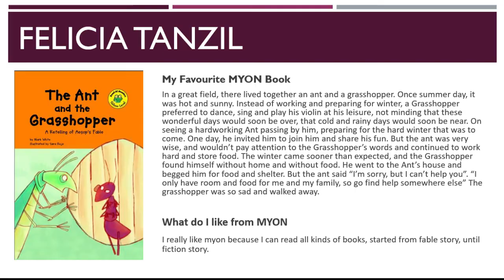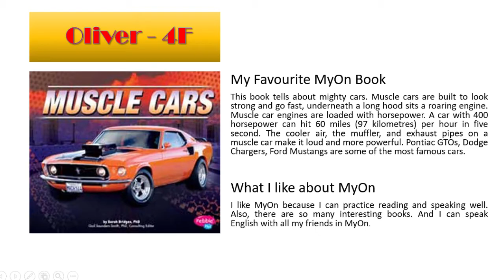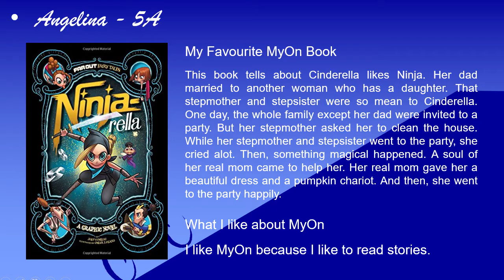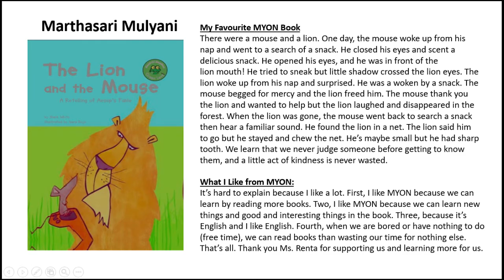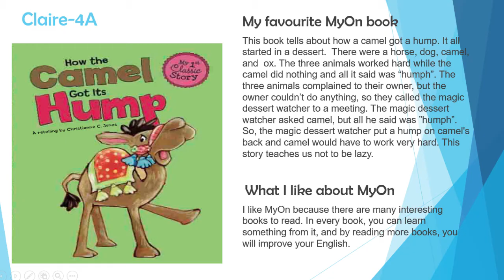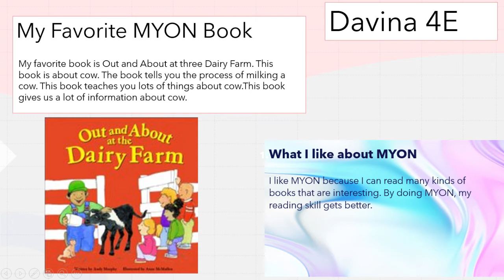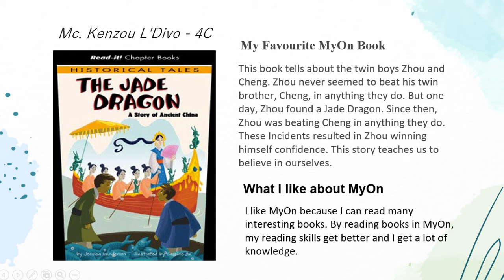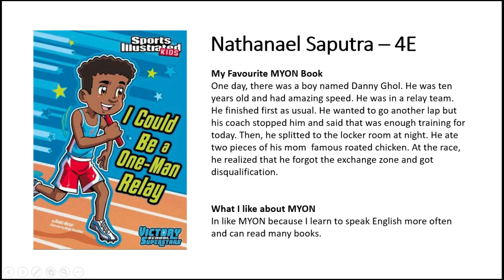Favourite MYON Books - Interesting Stories for Kids in English || Best Kids Fairy Tales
MYON Final Project | Telling the Favourite Book.
(00:00) The Ant and the Grasshopper
(01:32) Campfire Cooking
(02:55) Muscle Cars
(04:06) Max and Zoe | Too Many Tricks
(04:58) I am a Dolphin
(05:46) Ninja Rella
(06:55) The Lion and the Mouse
(09:04) How the Camel Got its Hump
(10:17) Three Little Pigs
(12:12) Sugar Gliders
(12:57) Out and About at the Dairy Farm
(13:31) Private Eye Princess and the Emerald Pea
(14:16) Princess Candy | The Green Queen of Mean
(15:15) The Jade Dragon | A Story of Ancient China
(16:11) Peterpan
(16:47) Saving Shadow
(17:30) I could be a One-Man Relay